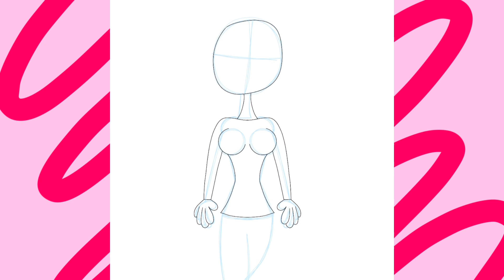Tula Speedpaint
Tula is mii that originated in Miitopia as one of The Fab Fairies! She is my second fictional character crush next to Mitsuri Kanroji!